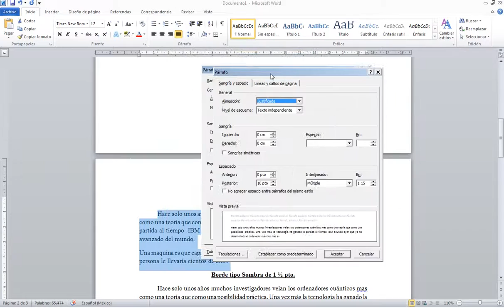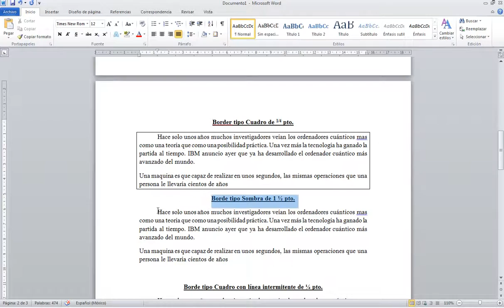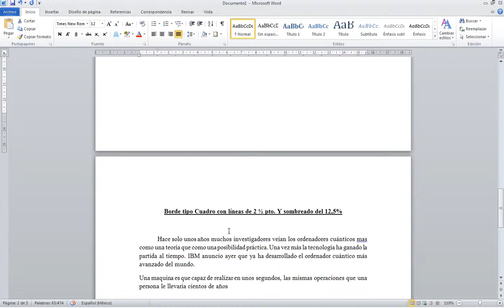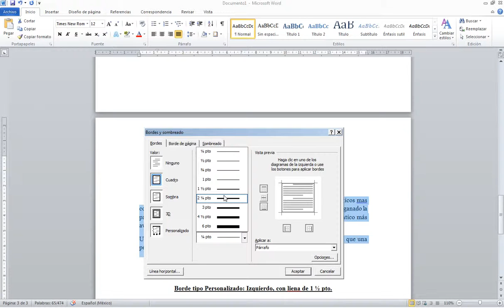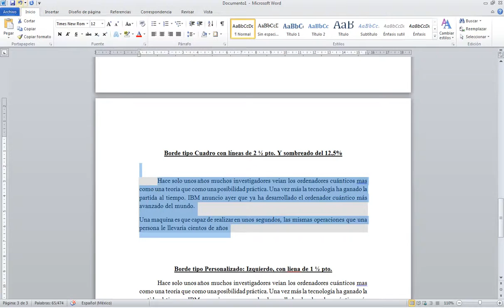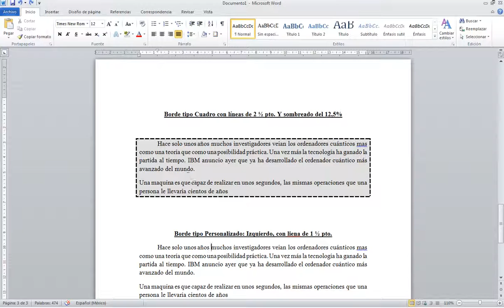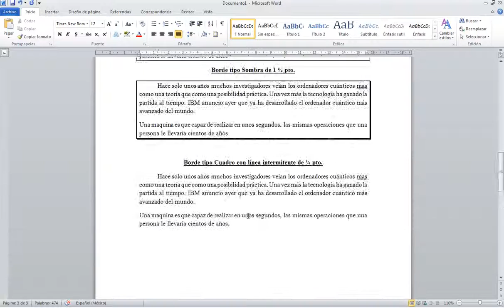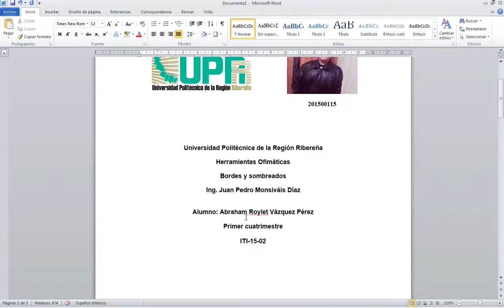Actividad 11: Bordes Y Sombreado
Universidad Politécnica de la Region Ribereña
Abraham Roylet Vazquez Perez ITI 15-02
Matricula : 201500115